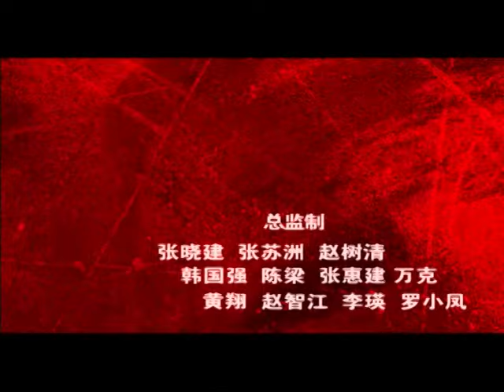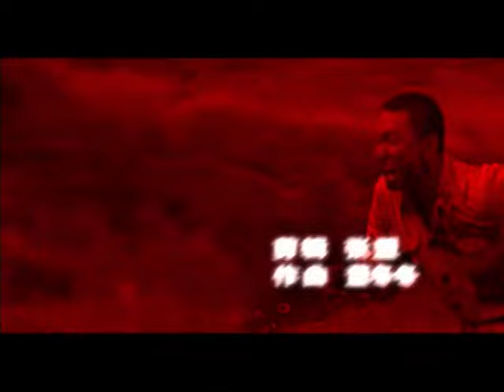《杀虎口》29 | 硬汉豪义侠肠 尽显男儿本色 | 李光洁 张磊 陶泽如 郭凯敏【捷成华视悬疑剧场】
《杀虎口》
导演：徐纪周
编剧：徐纪周
主演：李光洁、张磊、陶泽如、郭凯敏、夏凡、李健、唐于鸿、陶飞霏、沙景昌、孙亮、瑛子
集数：31集

剧情简介：
　　抗战爆发后，晋绥军与日寇在杀虎口展开了拉锯战。1941年，一批爱国华侨捐赠的武器在运抵杀虎口时突然失踪，根据地派出一支小分队前去侦察武器下落，结果所有人有去无回。我军团长（杜杜 饰）思虑良久，决定派刚收编的土匪出身的白朗（李光洁 饰）化装查访。与此同时，晋绥军方面也急于打探失踪武器的下落，他们派出特派员钱佳皓（张磊 饰）前往杀虎口。在杀虎口相遇后，两人心知肚明各为其主，行动中亦敌亦友，既防范又合作。经过一番磨难，两人同时找到了武器，只好比武解決武器的归属，结果不打不成交，惺惺相惜，二人义结金兰，决定联手用这批武器袭击曰寇的军火库……